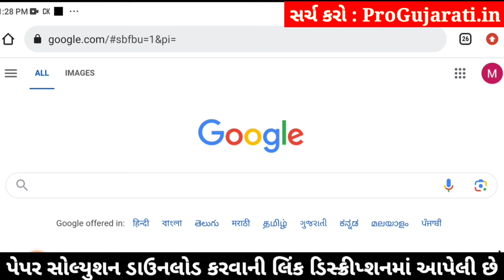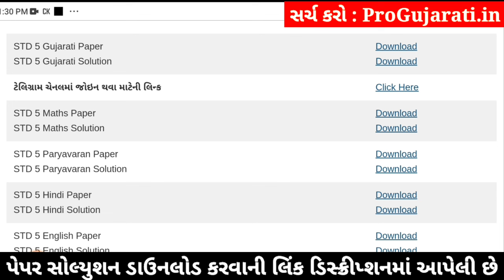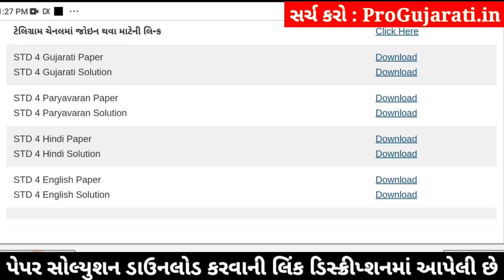std 5 gujarati ekam kasoti 3/2/2024, dhoran 5 gujarati ekam kasoti, std 5 gujarati paper solution